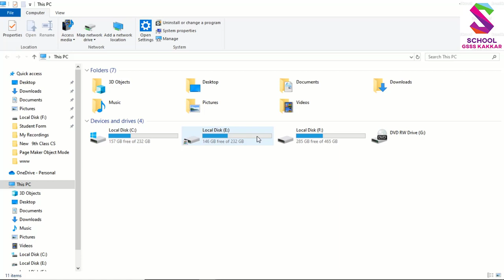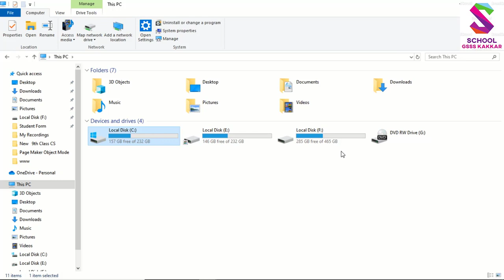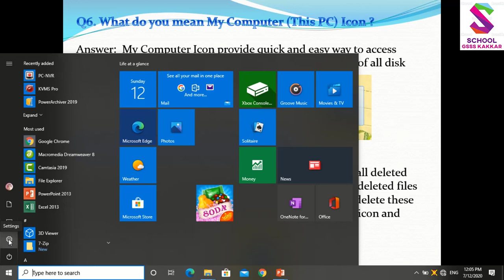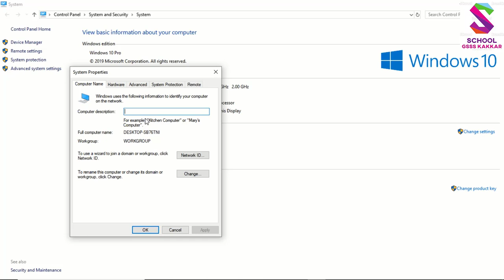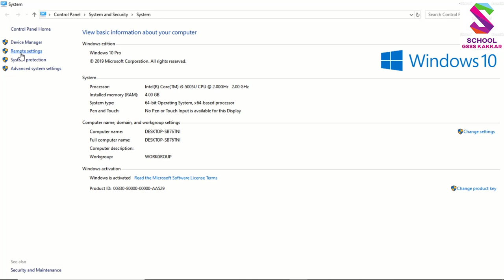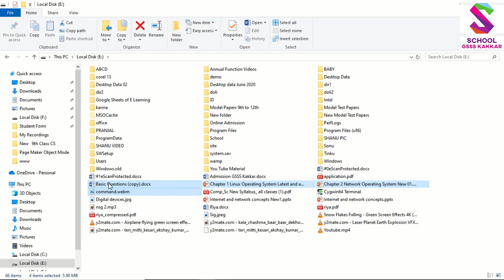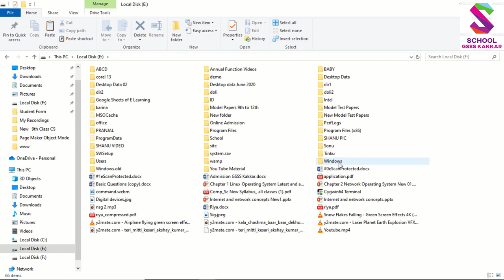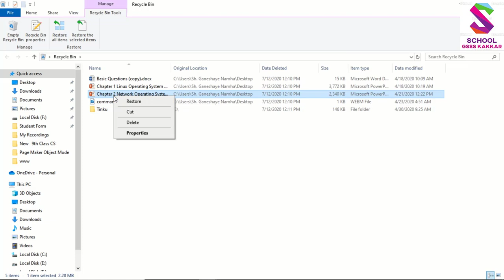9th CS Computer Icon and Recyclebin